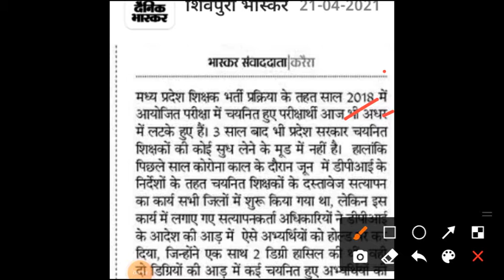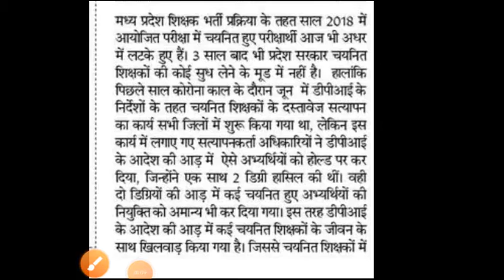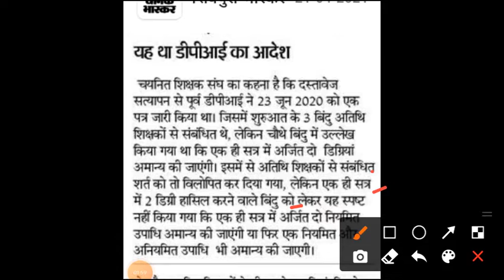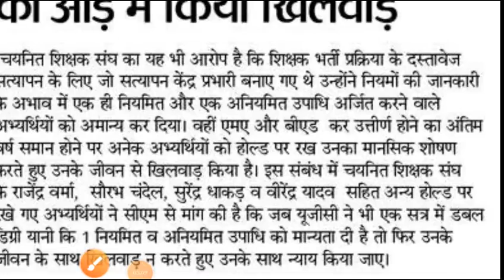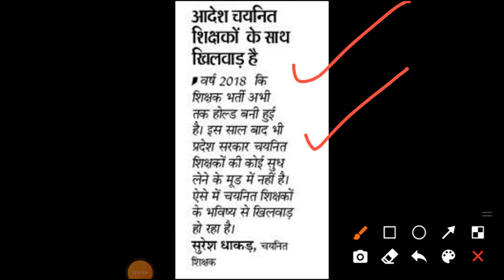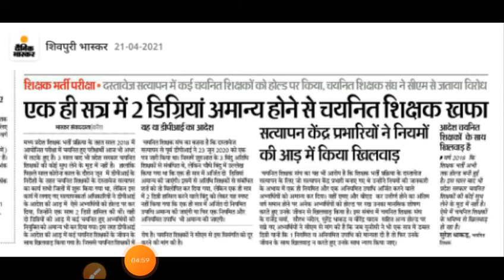एक सत्र में दो डिग्री अमान्य / शिक्षक भर्ती अपडेट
डिग्री डिप्लोमा  भी  मान्य  होगा